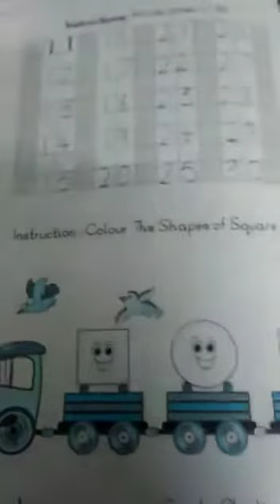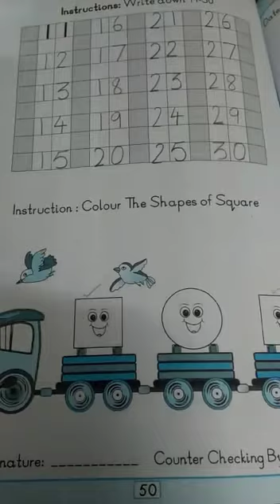January 17, 2021